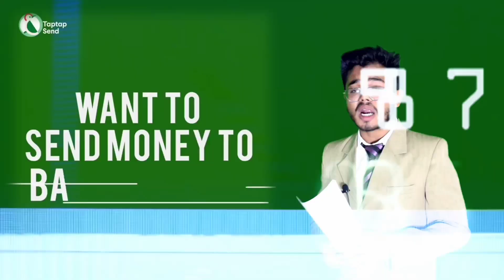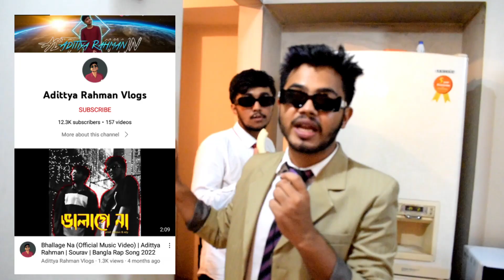CRINGE VIRUS ON BANGLADESH